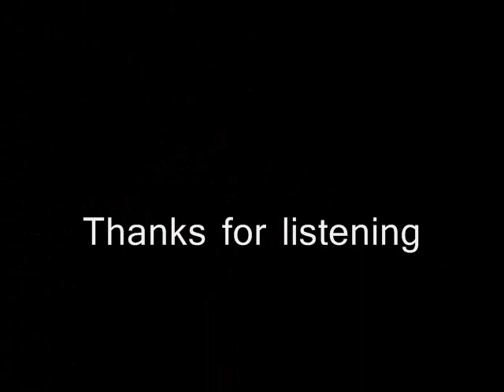Joseph Natoli (Chopin Piano Sonata In B Minor)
One of Chopin's best sonatas, this is a 1972 performance from Joseph Natoli, using the Giulietti Bassetti free bass Super Continental V system.